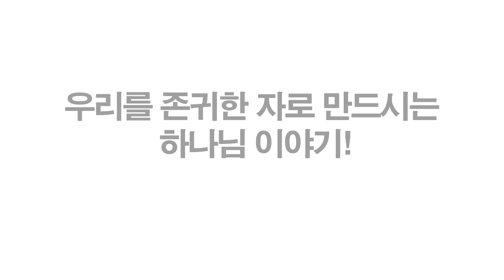[연속낭독8] 갚을길 없는 은혜 (송용필(John Song) 목사의 라이프 스토리)